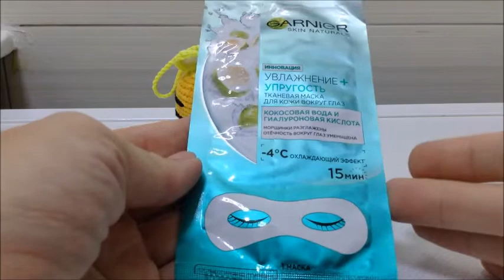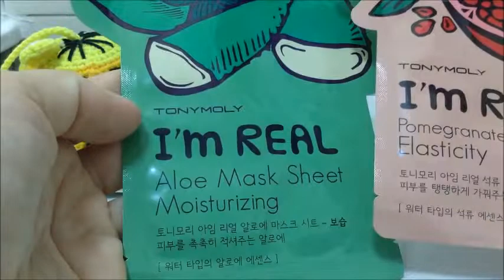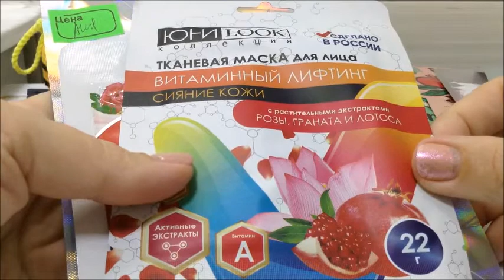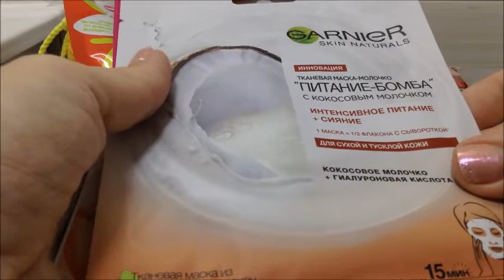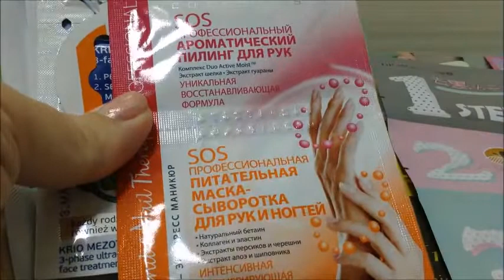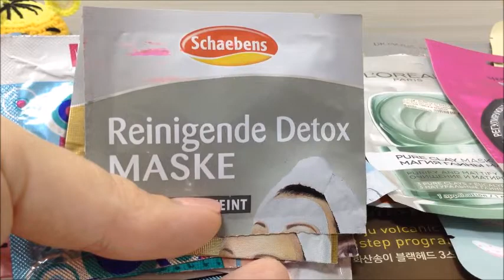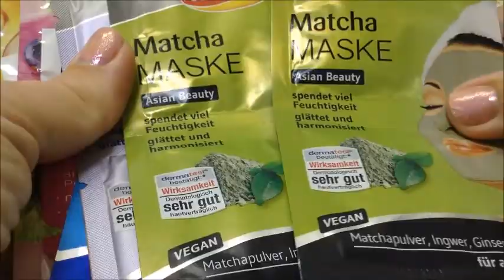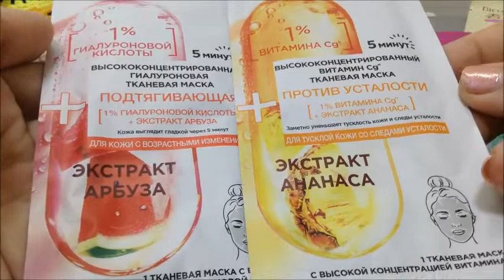Инвентаризация тканевых, кремовых масок Tony Molly, Avon, Vilenta, Garnier, dm, IHerb Facial Masks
Инвентаризация тканевых и кремовых масок
сколько их всего?!
Tony Molly, Avon, Vilenta, Garnier, dm, IHerb

Facial masks